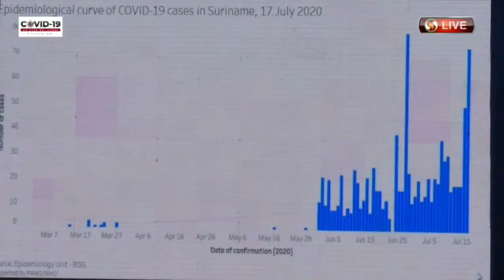18 07 2020 Stephen Vreden over COVID-19